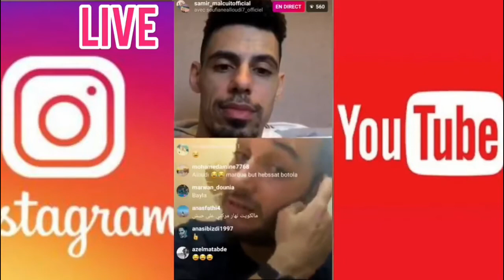Soufiane el alloudi et Samir malcuit live